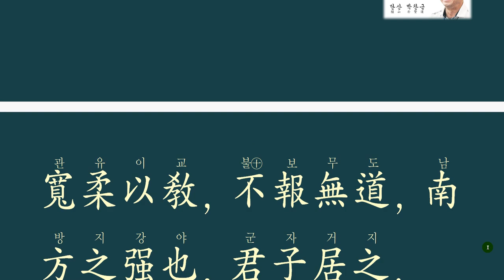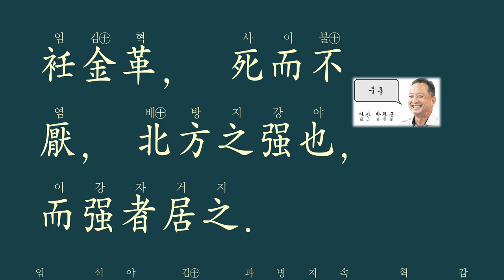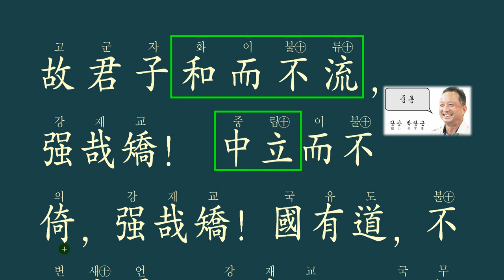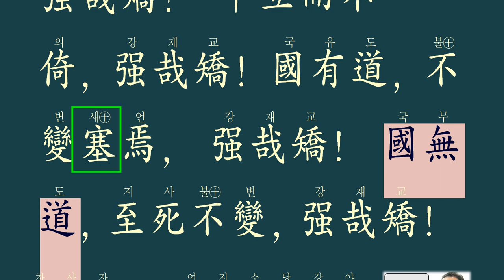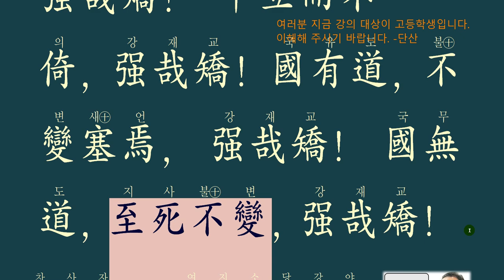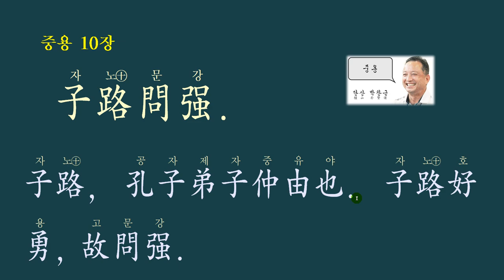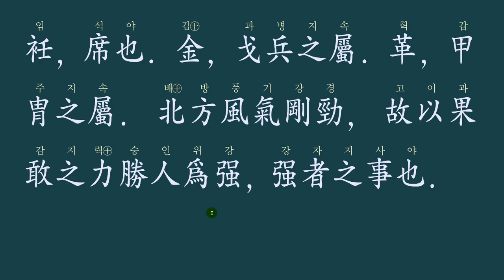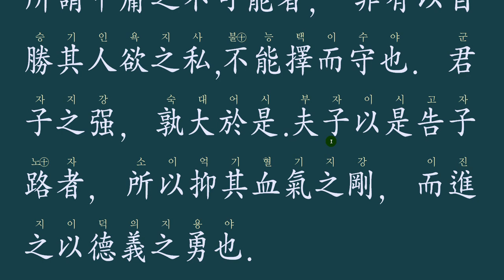중용 : 10장 강(强)함이란?